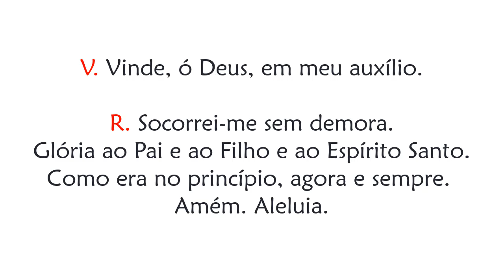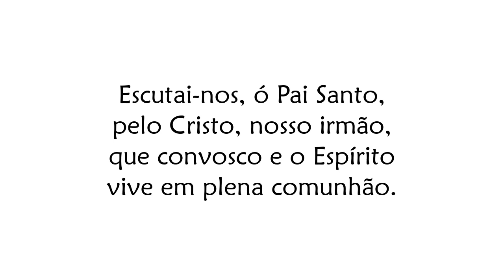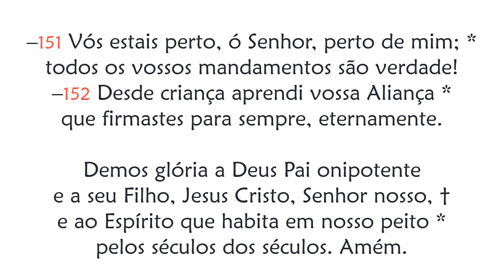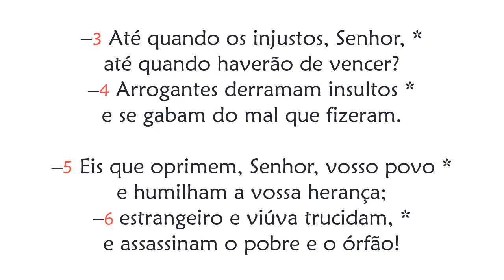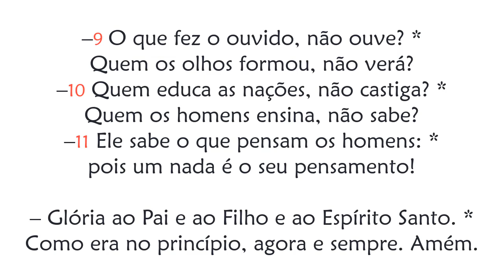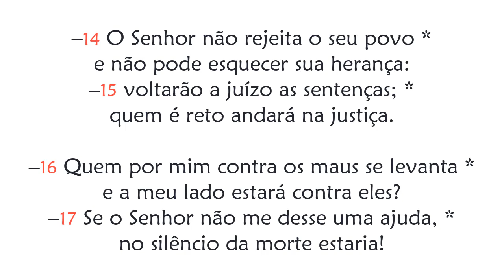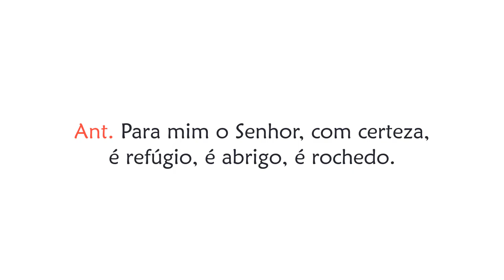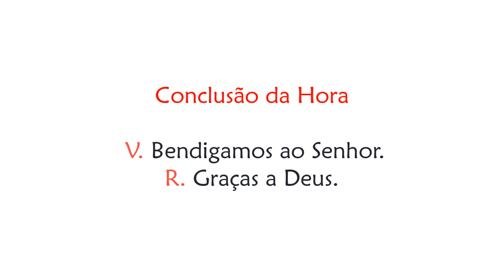Hora Nona de Quarta-feira da 20ª Semana do Tempo Comum (Oração das Quinze Horas)